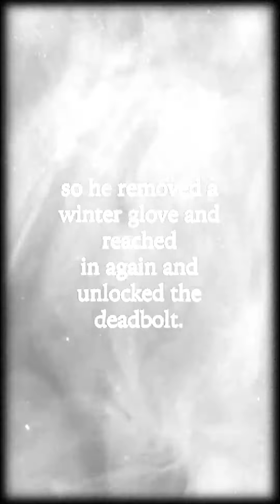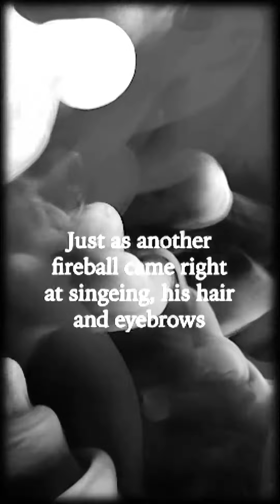SRG: "Narrative of a Double Homicide" - Trailer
Cory Zimmerman and Radio Vérité Present the Literary, Long-Form, True Crime Podcast: "SPOON RIVER GOTHIC - NARRATIVE of a DOUBLE HOMICIDE"

A True Crime Saga Revealing a Mystery of Romance, Obsession & Terror. The Borders of the Puzzle - Arson & Murder!

A HAUNTING TALE - The perplexing double homicide of mother and child unfolding against a vivid backdrop of a quaint, midwestern town—the story kicks off with the chilling discovery of Donna and Justine Tompkins' lifeless bodies in their fire-ravaged home on a frigid morning in January 1993. As investigators feverishly search for clues, the narrative swiftly evolves into a complex tapestry of characters with conflicting testimonies. With each twist and turn, the audience is drawn deeper into the shadowy corners of the victims' lives and a labyrinth of potential suspects. Through riveting storytelling, meticulous evidence analysis, and insightful expert perspectives, listeners are immersed in the investigation. Firsthand interviews are expertly woven together to vibrantly portray the victims' personas, lurking motives, and law enforcement's unyielding quest for justice. As the series unfolds, we are presented with a spectrum of viewpoints - from the relentless efforts of law enforcement and forensic experts to the harrowing experiences of friends and family forever marked by this tragedy. Amid these narratives, more prominent themes begin to emerge, which probe the essence of justice, the weight of communal bonds, and the ceaseless pursuit of truth. This true crime saga transcends a mere crime to solve as it morphs into a profound exploration of human behavior under duress, the resilience of people grappling with sorrow, and the extremes one will traverse in their quest for answers and closure. With each unfolding chapter, the sequence of events seamlessly guides us through a labyrinthine path of raw emotion as the intricate layers of the investigation peel away. Along the way, we are tempted, rather beseeched, to confront the shadows that linger beneath the veneer of our own lives.

Produced, Written & Edited by Cory Zimmerman.

Produced by August Olsen of Lone Bird Media.

Research by Jinra Ilustrisimo, Anna Maria Cannon & Chelseah Mesa.